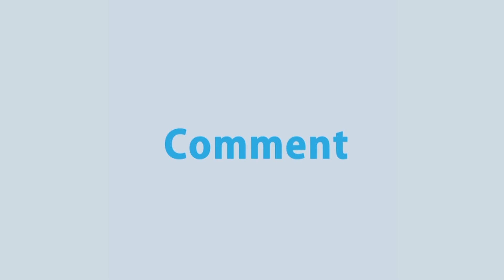সাম্প্রদায়িক সন্ত্রাসের বিরুদ্ধে আওয়ামীলীগের সম্প্রীতি শোভাযাত্রা | Awami league | Rtv News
সাম্প্রদায়িক সন্ত্রাসের বিরুদ্ধে সম্প্রীতি সমাবেশ ও শোভাযাত্রা করছে  আওয়ামীলীগ। ২৩ বঙ্গবন্ধু এ্যাভিনিউ থেকে এই শোভাযাত্রা শুরু হয়ে এখন দোয়েল চত্তর পার  হচ্ছে শোভাযাত্রাটি